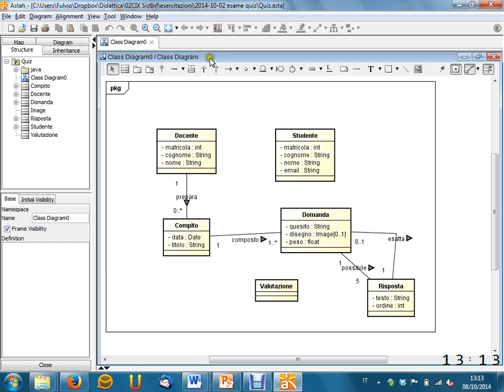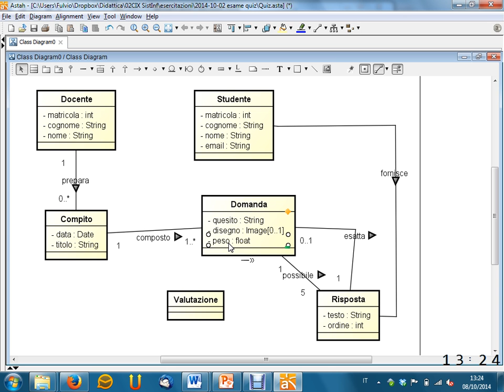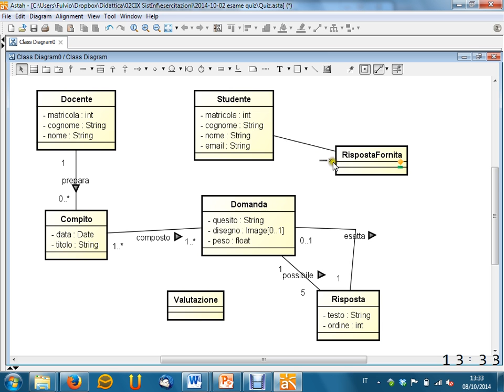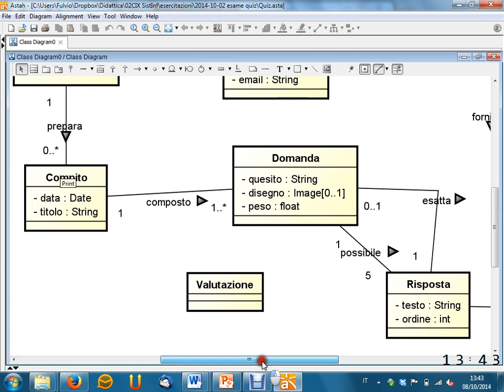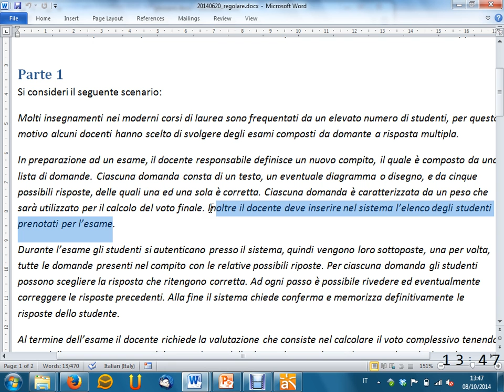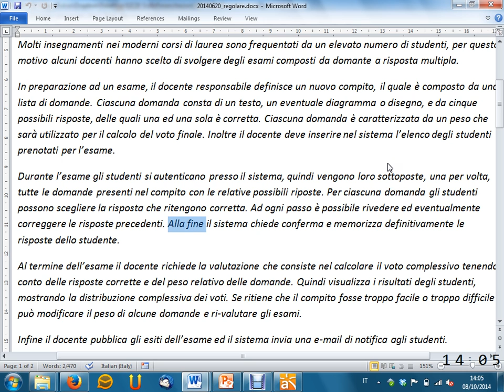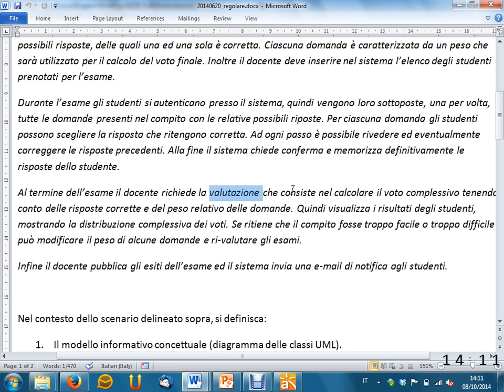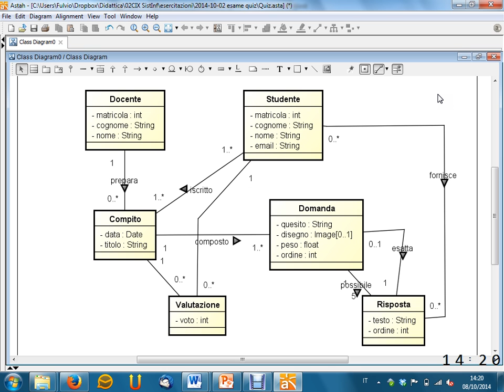Lezione 04 del 08/10/2014 - Sistemi Informativi Aziendali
Argomento: Esempio di modellazione concettuale (parte seconda)